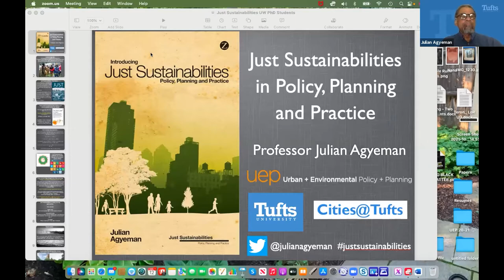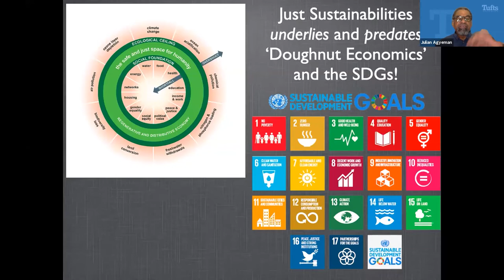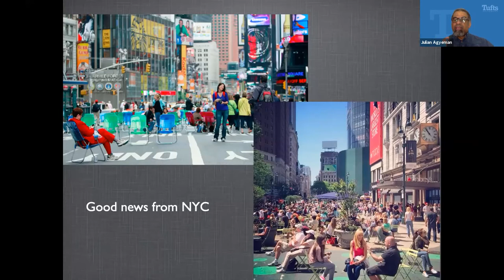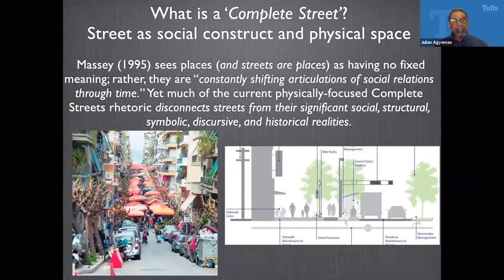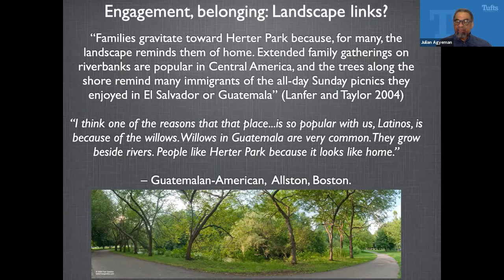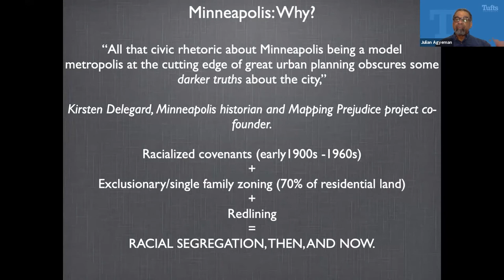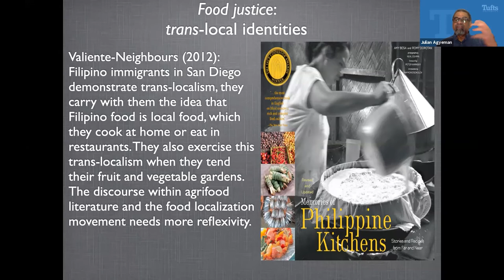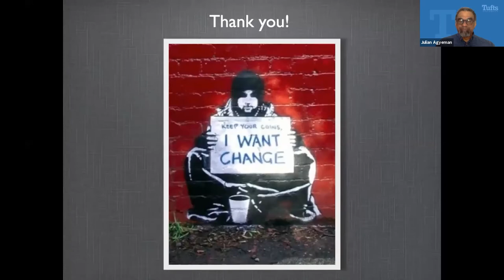2021 Territory, Politics, Governance Annual Lecture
"Just Sustainabilities in Policy, Planning and Practice”

Speaker: Julian Agyeman (Tufts University, USA)
Chair: Klaus Dodds  (Royal Holloway University of London, UK)

In his talk, Julian outlines the concept of just sustainabilities as a response to the ‘equity deficit’ of much sustainability thinking and practice. He explores his contention that who can belong in our cities will ultimately determine what our cities can become. He illustrates his ideas with examples from urban planning and design, food justice and the ‘Minneapolis Paradox’.